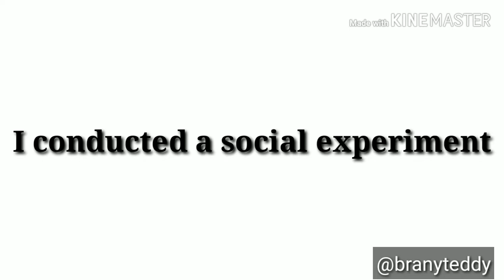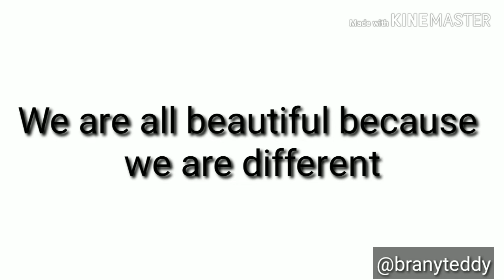A Pass reacts to being called beautiful | BRANYTEDDY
Beauty is Everywhere. I was simply filming beauty and this is the result. We are all beautiful because we are different.